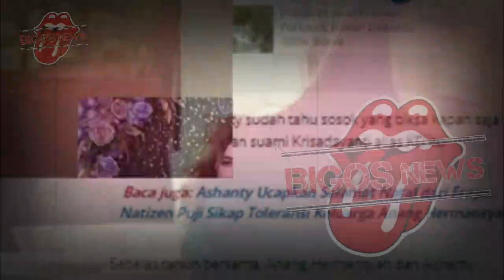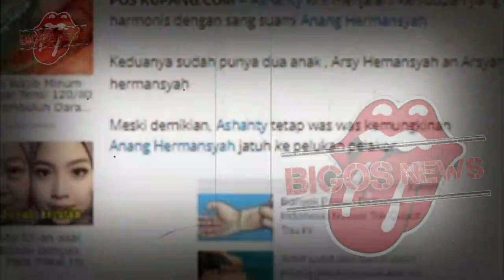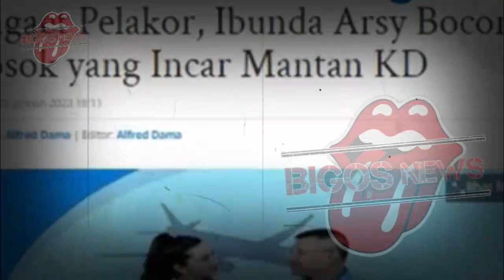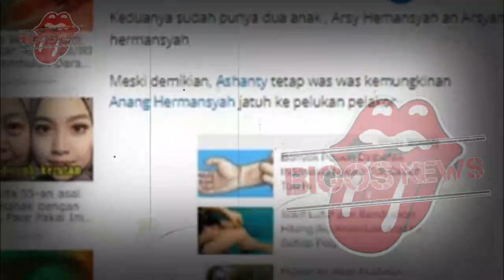GOSIP ARTIS HARI INI~DETIK-DETIK ANANG HERMANSYAH NGAMUK,ASHANTY UNGKAP PELAKU ORANG TERDEKAT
GOSIP ARTIS HARI INI~DETIK-DETIK ANANG HERMANSYAH NGAMUK,ASHANTY MENANGIS UNGKAP PELAKU ORANG TERDEKAT